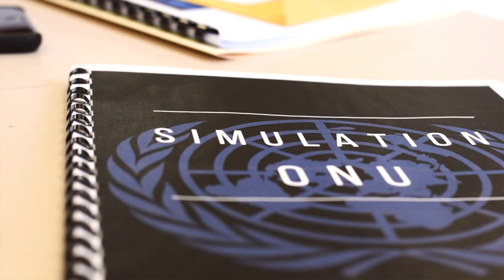PAR ET POUR LES JEUNES - Prends ta place au N.-.B !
Tu es un(e) élève d’une école francophone secondaire du Nouveau-Brunswick (Canada) ? Savais-tu que tu es membre de la Fédération des jeunes francophones du Nouveau-Brunswick (FJFNB) ?
C’est l’organisme qui TE représente et qui te propose des ACTIVITÉS FUN et variées ! ➡️Viens exprimer ton talent, développer ton leadership, t’initier à de nouvelles expériences (art, technologies, féminisme, entrepreneuriat, sport électronique, etc.) et rencontrer des jeunes de toute la province :) On t’attend à nos événements !
📱Suis-nous sur les médias sociaux et consulte notre site :
pour connaître toutes les dates !
La FJFNB est un organisme à but non lucratif dont la mission est de promouvoir et de défendre les intérêts de la jeunesse acadienne et francophone de la province.